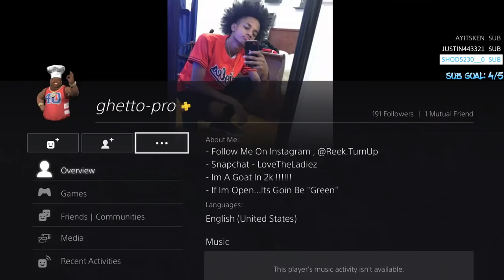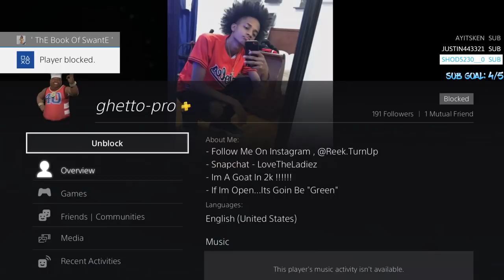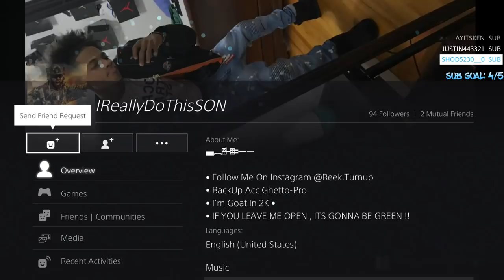*NEW* NBA 2K19 MYPARK IN GAME EVENTS 🤔 PRETTYBOYFREDO Etc Got SCANNED INTO 2K 😱